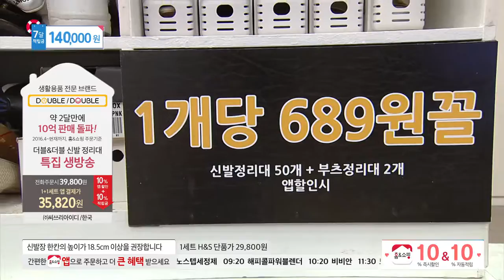[홈앤쇼핑] 더블앤더블신발정리대